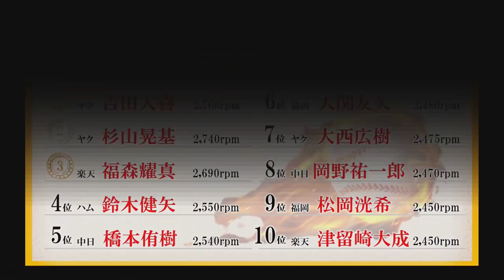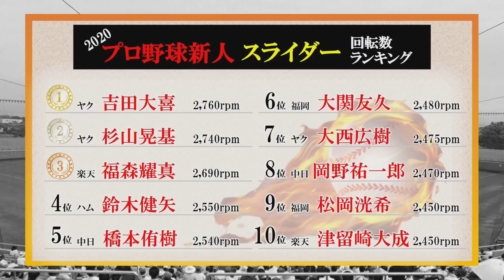【スライダー編】2020年プロ野球 新人の回転数ランキング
私が撮影した2020年 プロ野球 の 新人 18選手の中のスライダー 回転数 ランキングです。

その他の選手の回転数データは下記参照ください。

00:21 10位：津留崎大成 2,452rpm
01:05 9位：松岡洸希 2,452rpm
01:42 8位：岡野祐一郎 2,470rpm
02:26 7位：大西広樹 2,475rpm
03:13 6位：大関友久 2,480rpm
03:57 5位：橋本侑樹 2,540rpm
04:45 4位：鈴木健矢 2,550rpm
05:30 3位：福森耀真 2,690rpm
06:17 2位：杉山晃基 2,740rpm
06:53 1位：吉田大喜 2,760rpm
07:37 ランキングまとめ